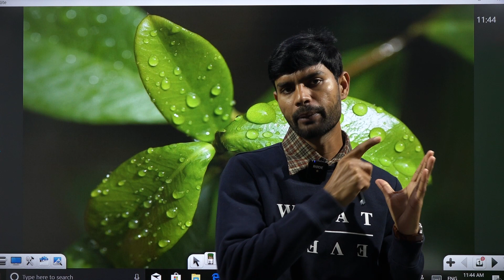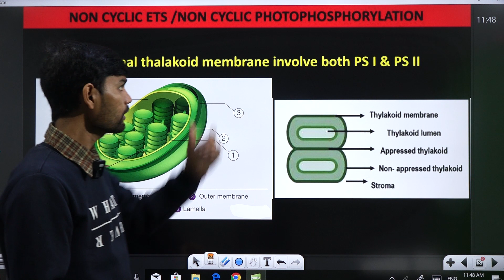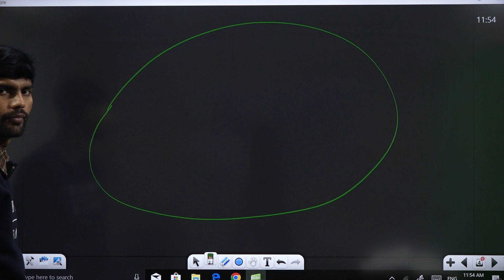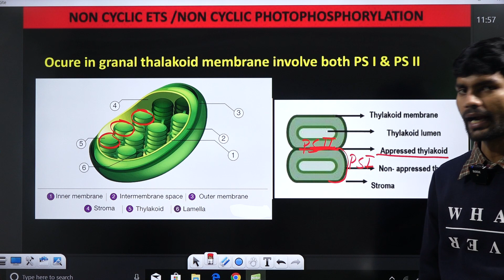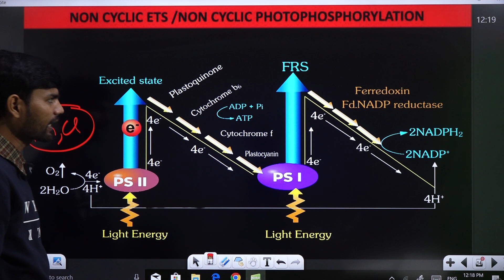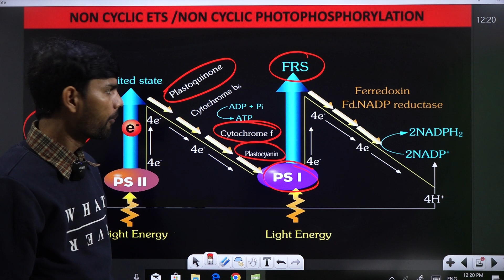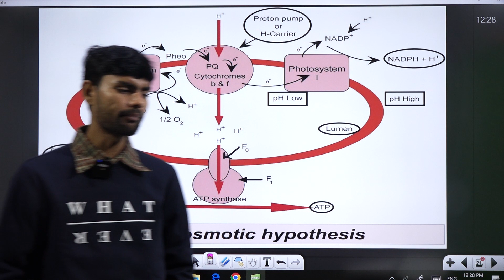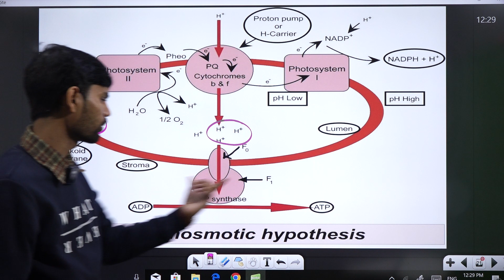Photosynthesis in higher plant | light reaction | NEET biology | Class 11th biology | By Rudra Sir